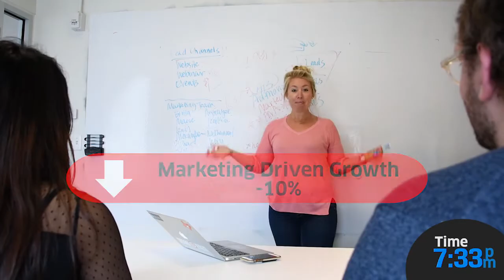A Day in the Life of a Marketer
Let Datorama give you a look into the life of an average marketing executive. It's hectic, to say the least.